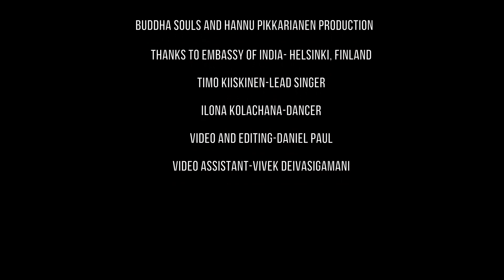Finland - Vaishnav jan to tene kahiye